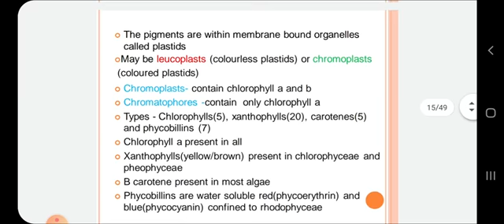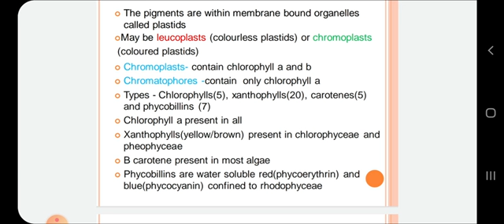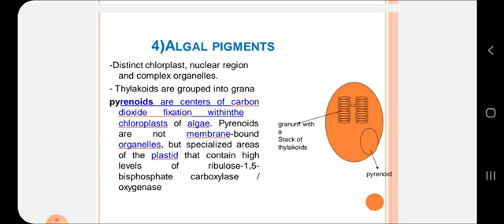Algal pigments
Dr.Irvinder Kaur
Associate Professor Botany
Govt College, Suratgarh